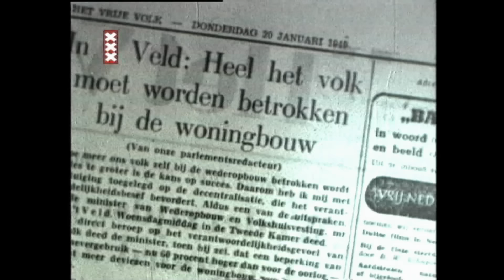De veryupping - Bij ons in de Jordaan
Het is de bekendste wijk van Amsterdam, en misschien wel van heel Nederland: de Jordaan. Tijdens het feestjaar Amsterdam 750 wordt deze buurt extra in de schijnwerpers gezet met de musical Onze Jordaan. In deze driedelige serie nemen we je mee langs drie hoogtepunten uit de musical. Dit keer: de veranderingen in de wijk, van een buurt vol samenhorigheid naar een yuppen-enclave.

Dit programma is mede mogelijk gemaakt door TEC Entertainment. Kijk voor meer informatie op de website Onze Jordaan.